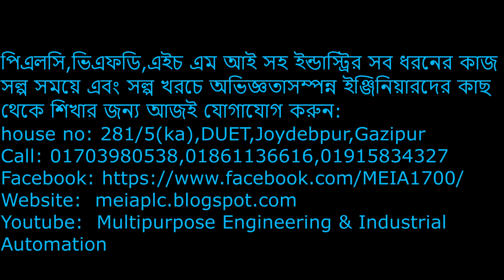Best plc training center in dhaka| Best training center for completing diploma industrial attachment